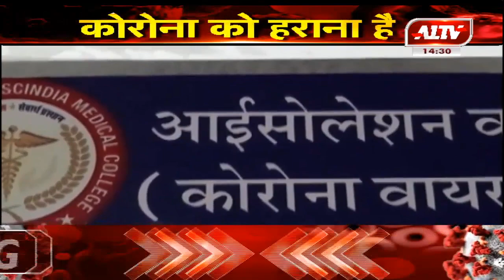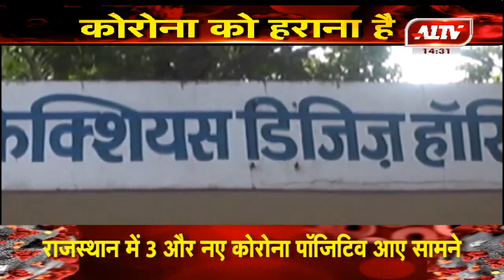कोटा में कोरोना पॉजिटिव की संख्या पहुंची 86